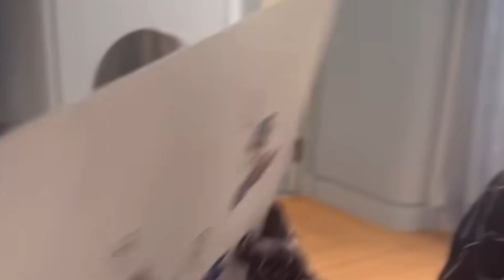Chiara Ferragni torna a casa dai suoi figli dopo l’India